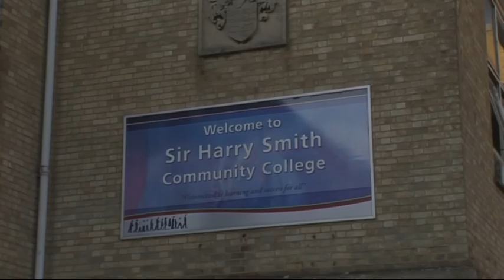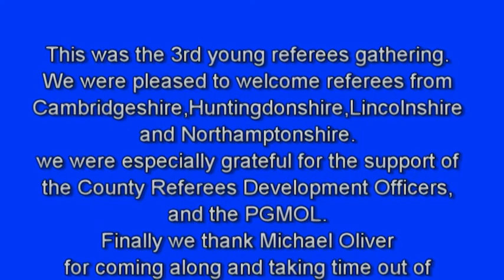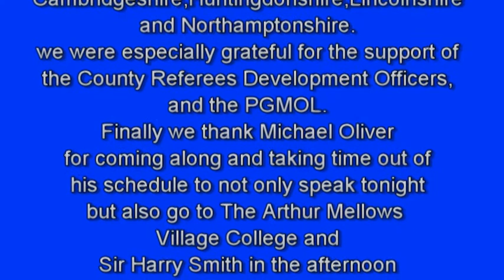Peterborough 3rd young referees evening.mpg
the 3rd Young Referees evening